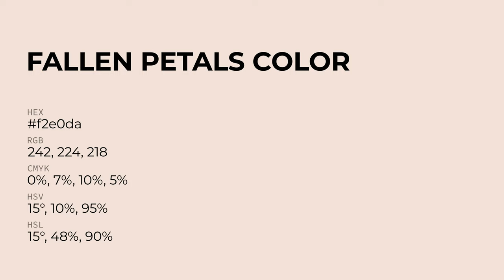Fallen Petals color f2e0da hex Cool Orange color f2e0da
What color is Fallen Petals ? f2e0da hex, Cool Orange color f2e0da

Hex f2e0da Color Code is also known as Fallen Petals color

Hex f2e0da Color code in RGB color code model is created after adding 94.9% red color, 87.84% green color and 85.49% blue color.
Hex f2e0da Color code in CMYK color (process color) code model is generated after subtraction of 0% cyan, 07% magenta, 1% yellow, 05% black.